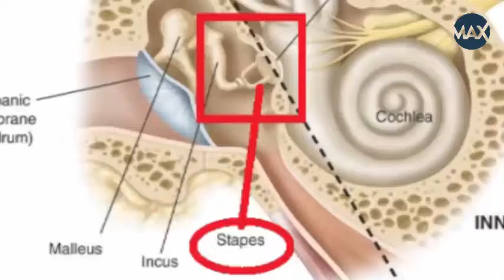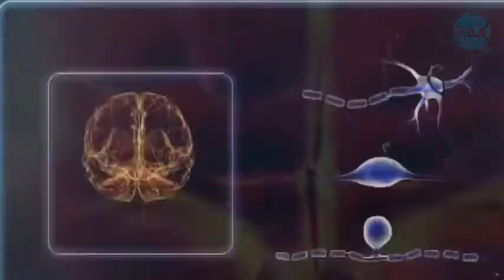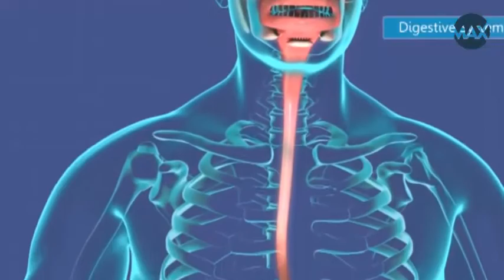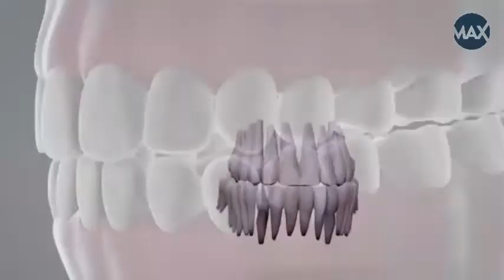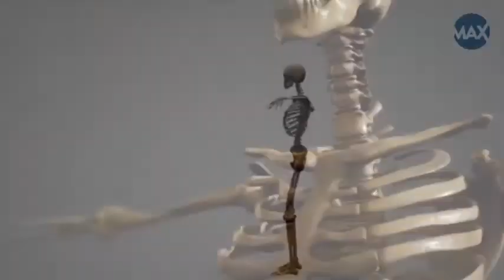Human Body Amazing Facts, About the Human Body | Amazing Max Think # 047